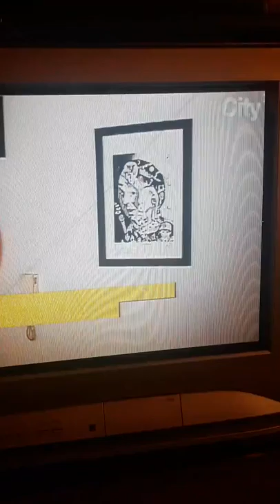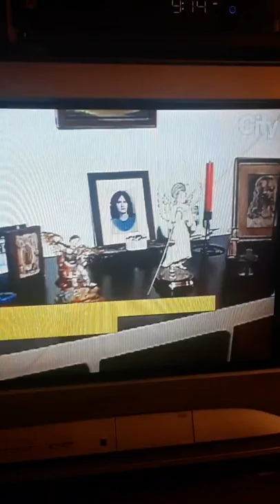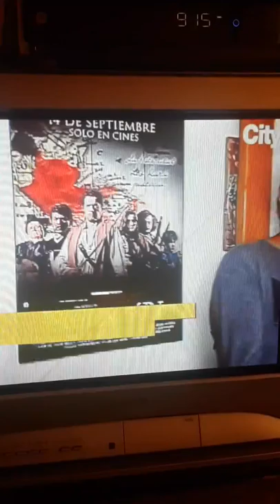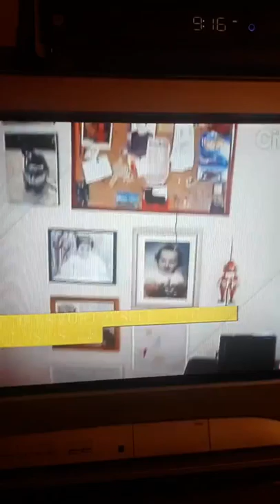El actor Orlando Valenzuela en Tu Casa Soñada de City Tv 25 de mayo 2018